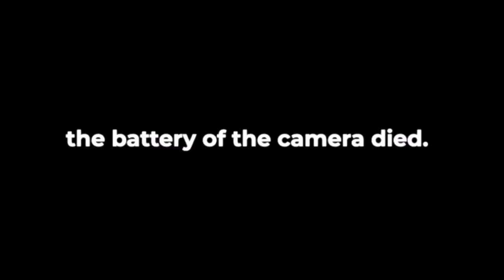Drunk cooking!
Hey guys, today Christo and I are cooking some tomatìcan while getting drunk, it's really something!

editor :  @Born Diva ​

THE RECIPE:
4 tomatoes
1 Red onion
1 green pepper
1 red pepper
1 pack of mushrooms
Virgin oil.
Cheese
Eggs.
Bread to dip.

Cut all of the vegetables. In a pan on the oven, mix them all up with the oil until properly cooked. Don't forget to smash the tomatoes in the pan. Add the eggs & the cheese, let it cook a little and then voila!! It's supposed to be eaten like a dip so you can use the bread to dip it in. Bon appétit xx